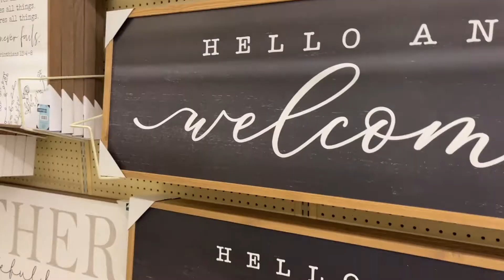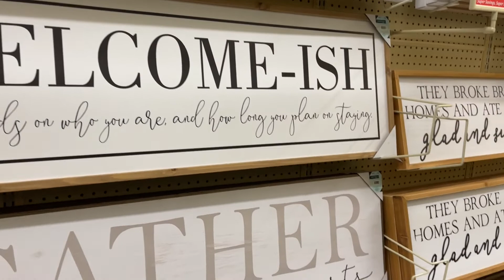Vlogmas Day 23 // Bake With Me!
It's Vlogmas Day 23! I tried to do a fun intro, but my dogs wouldn't cooperate. Finally getting a start on baking!